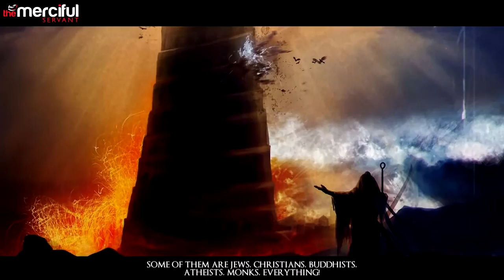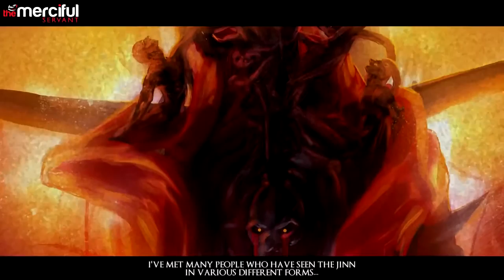The Jinn Series Different Types of Jinn